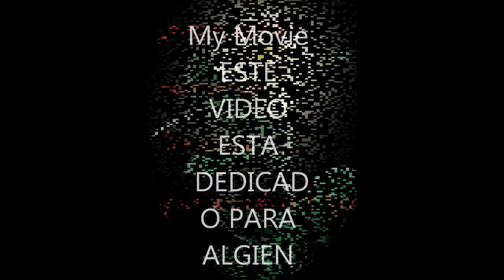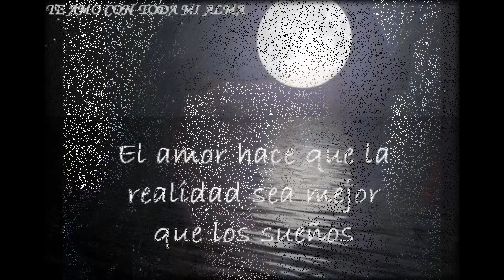ELIZABETH.wmv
PARA MI AMOR